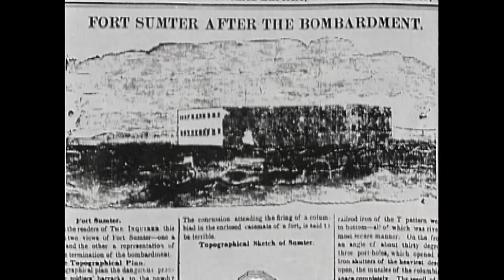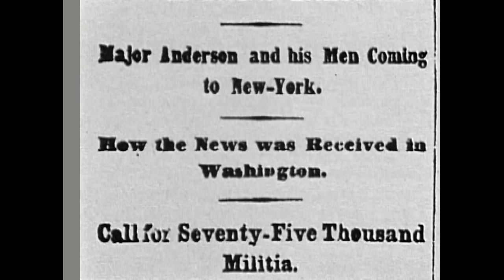Civil War Combat: The Battle of First Manassas (S1, E1) | Full Episode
On July 21, 1861, the first major battle of the Civil War was fought. 35,000 Northerners marched to Manassas, Virginia to challenge more than 20,000 Southerners. See more in Season 1, Episode 1, "The Battle of First Manassas."